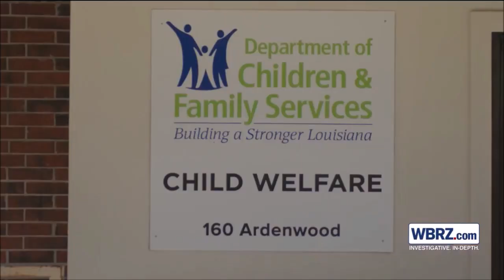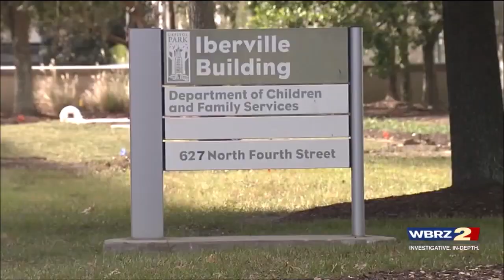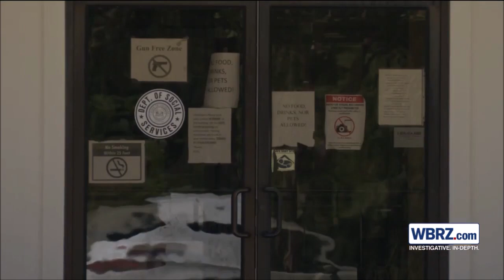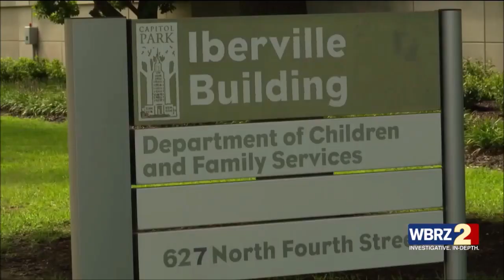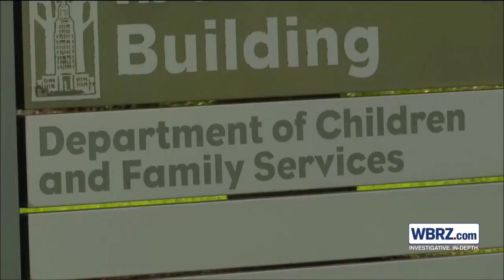DCFS Fired Whistleblower for Raising Concerns About Child Safety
If you're interested in supporting this channel, you can do so Thank you.